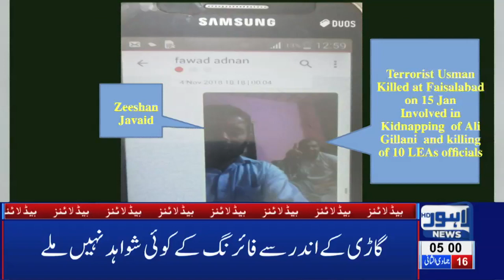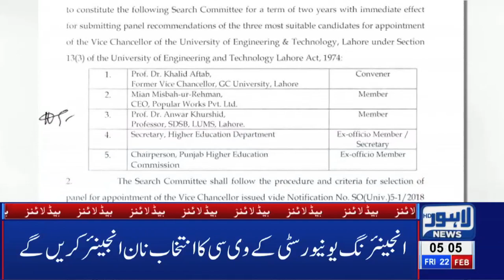05 AM Headlines Lahore News HD – 22nd Feb 2019